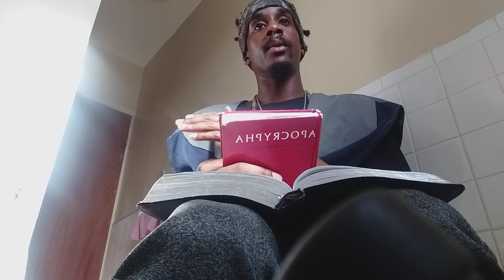Keep it spiritual